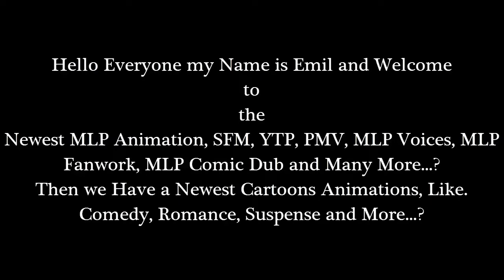Emil React: Hearts and Hooves' Day (The Most Tragic Pony Video EVER!!) by Sniper Melon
Hello Everyone I'm back with Another Reaction of my Video. Well this video was too hilarious and I really like it. Well for old reaction was very funny and It's so very good but This time is a 2018! Because it's hilarious and I love it...!

and

Then